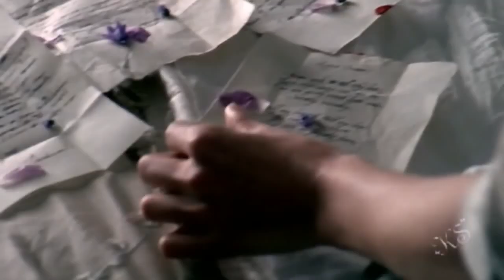Midge Ure - Lied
Ultimate song of betrayl in Love. Taken from the Answers to Nothing  album by Midge...